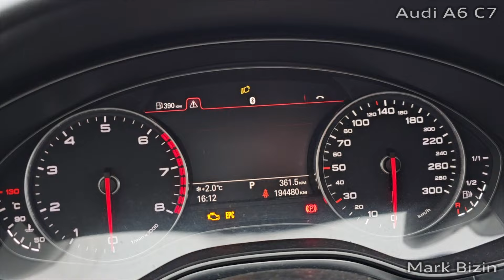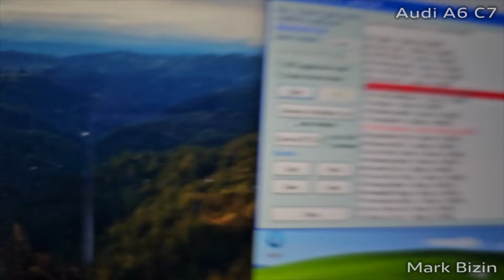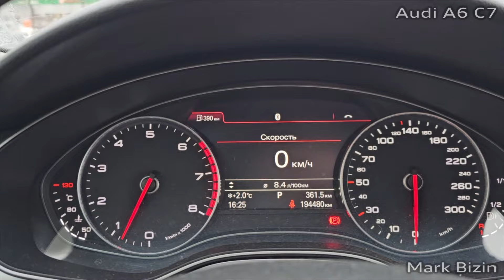Ошибка Audi adaptive light / Замена противотуманной лампы A6 C7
Ошибка Audi adaptive light: системная неисправность! в моём случае появилась из-за перегоревшей лампы левой противотуманки.
Лампа в противотуманной фаре с цоколем H7 Osram 64210 (VAG N10320102)
Ошибка в блоке управления BCM: 01496 - Bulb for fog-lamps left (L22) 012 - Electrical fault in circuit
Audi adaptive light error: system malfunction! in my case, it appeared due to a burnt-out lamp in the left fog lamp.
Fog lamp with base H7 Osram 64210 (VAG N10320102)
Error in the BCM control unit: 01496 - Bulb for fog-lamps left (L22) 012 - Electrical fault in circuit